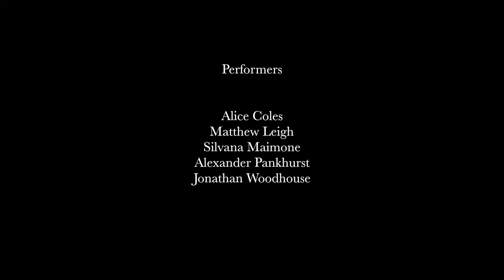The Centre's Minute Taking Video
An excellent learning tool to enhance your minute-taking skills.

This video can be used as a starting point for the complete beginner or as a refresher for the more seasoned minute-taker.